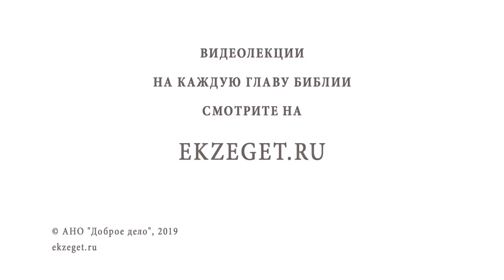Почему Бог не уничтожил дьявола ? Библия отвечает. Священник Стахий Колотвин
В сегодняшнем видео вместе с о. Стахием Колотвиным отвечаем на вопросы
Почему Бог не уничтожил дьявола?
🔸Господь любит Cвое творение.
🔸Осуждение ближнего своего.
🔸Разница между ангелом и дьяволом.
🔸Искушение дьяволом.
🔸Дьявол в Ветхом Завете и Новом.
🔸Место, уготованное Господом от начала мира.
🔸Огненное озеро.

📜 Читать Откровение ап. Иоанна Богослова 20 глава 10 стих (с толкованиями)